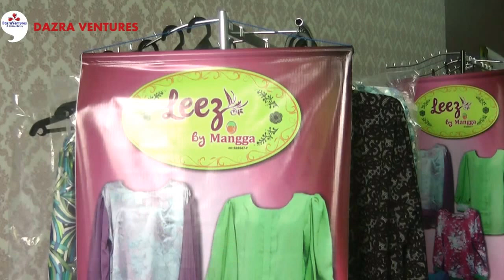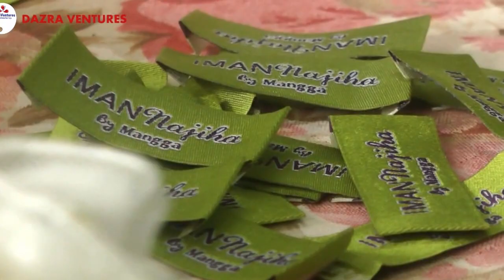TRIP BORONG CHINA - Towkey Pakaian Leez By Mangga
PAKAIAN BLOUSE YANG CANTIK, MURAH & BERSAIZ BESAR!!
-  Design yang pelbagai
-  Harga bermula dari RM50
-  Stokis di perlukan (jana pendapatan lumayan)
-  Berkualiti tinggi
-  Bermula dari saiz L - XXXXXL
WAKTU OPERASI: 10 PAGI – 10 MLM
*kami juga ada membuka peluang kepada orang ramai yang mahu memborong barangan dengan harga murah.

ALAMAT PEJABAT:
A9/3 TAMAN DAGANG, JALAN DAGANG BESAR
68000, AMPANG, SELANGOR